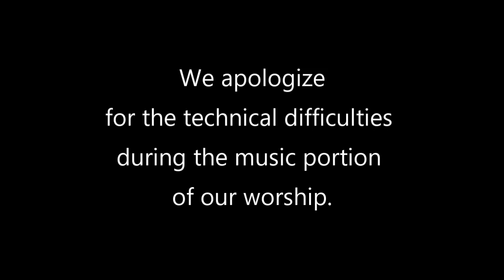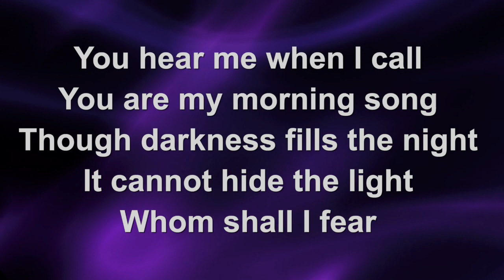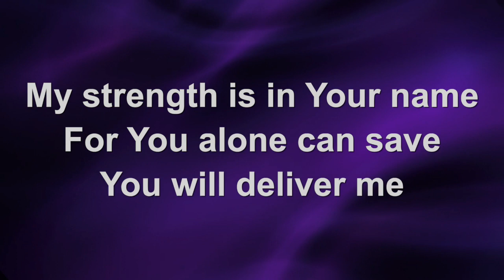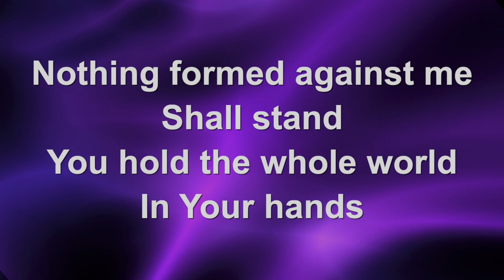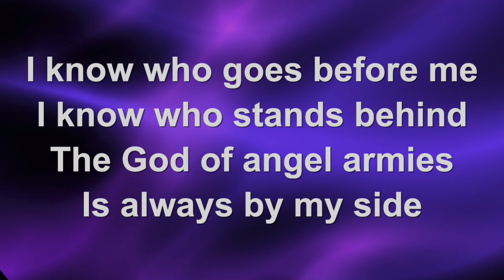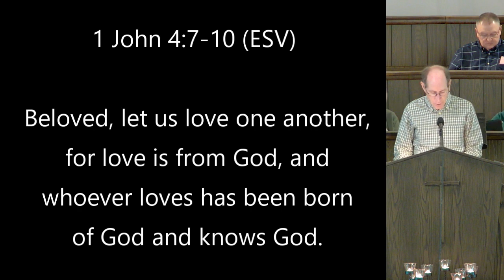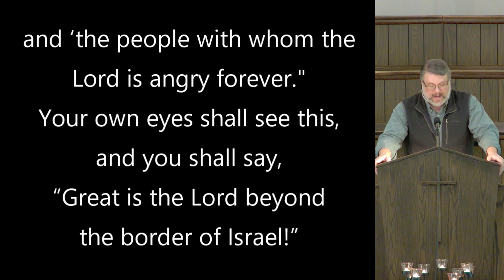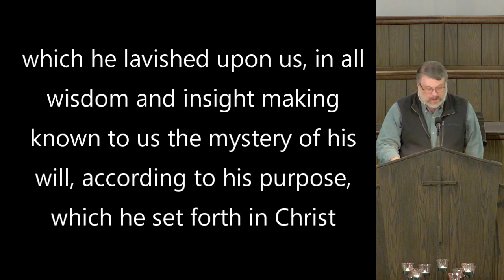January 7 Service: "God's Faithful Love"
Sermon from Malachi 1:1-5

"Whom Shall I Fear God of Angel Armies"